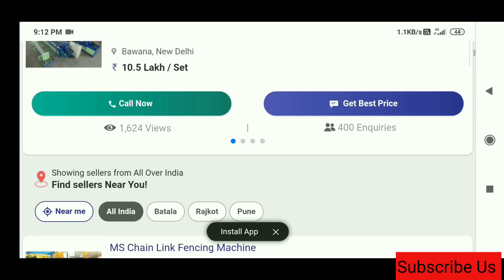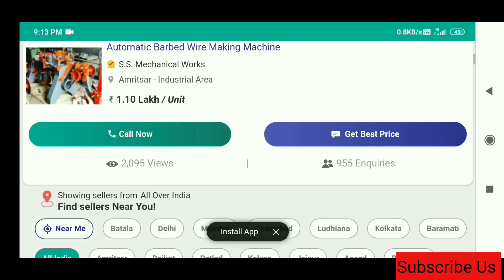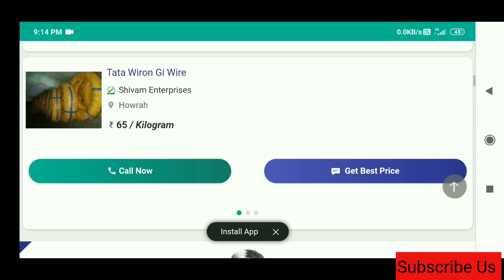सबसे कम कंपटीशन वाला बिजनेस| Low Investment Business | Barbed Wire| ChainLink Fencing Business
Best Business for startup

( SOCIAL MEDIA )